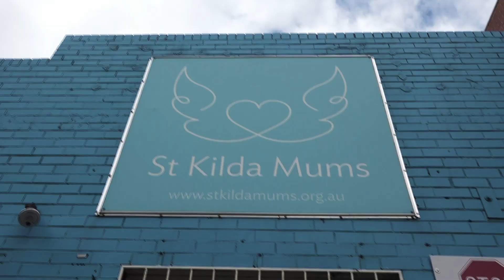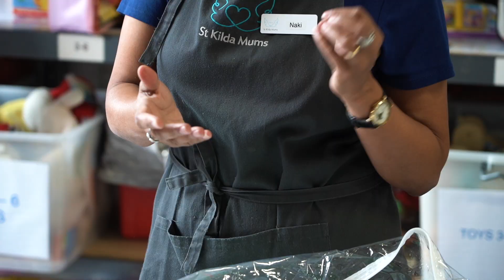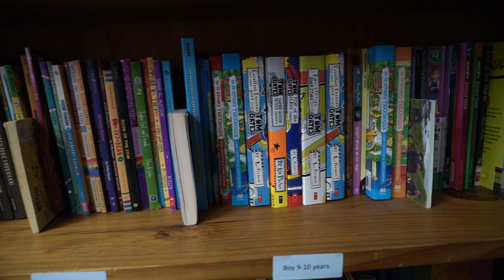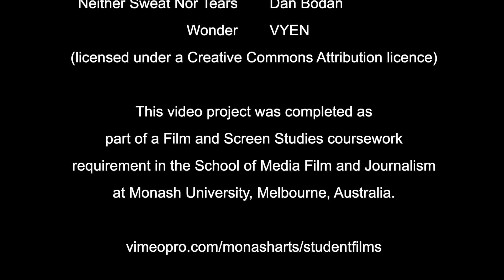A Helping Hand - St Kilda Mums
Video production by Monash University Students Tom Lewin and Zihao Liu.